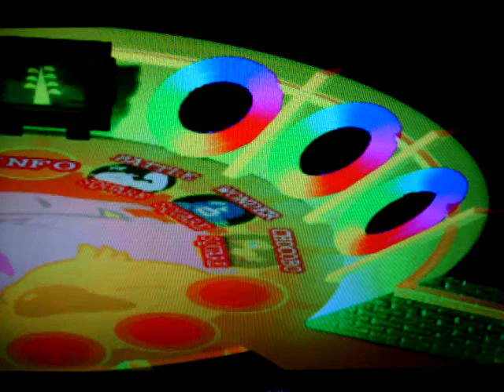Final Fantasy VII - Going To The Gold Saucer Part 4!